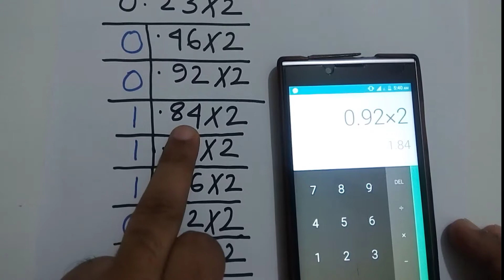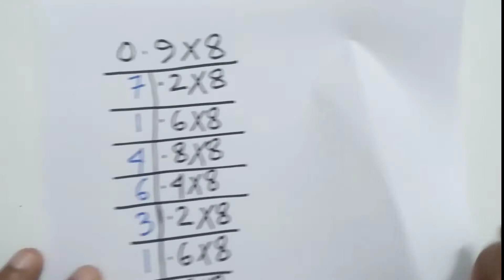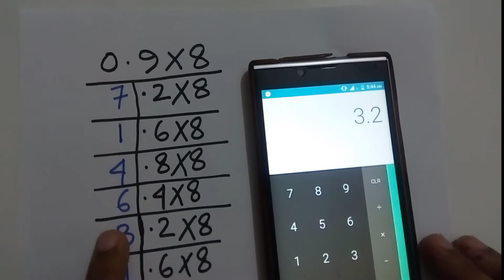HSC-ICT-Decimal to Binary-03 | Mathema | Shukur Alam Mozumder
HSC-ICT
This video shows you how to convert a decimal number to binary, octal and hexadecimal.

By Shukur Alam Mozumder
MATH teacher